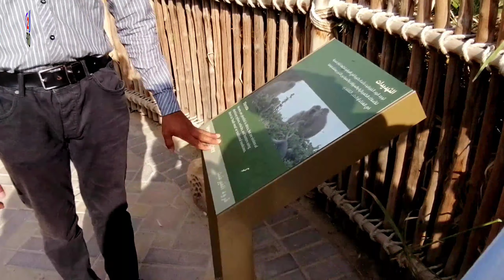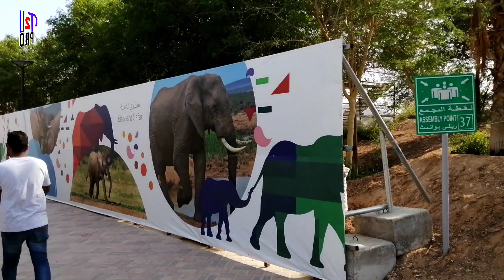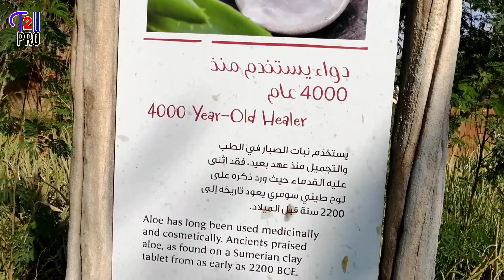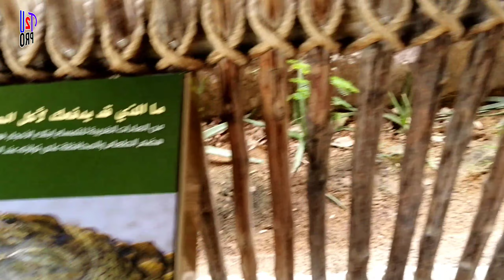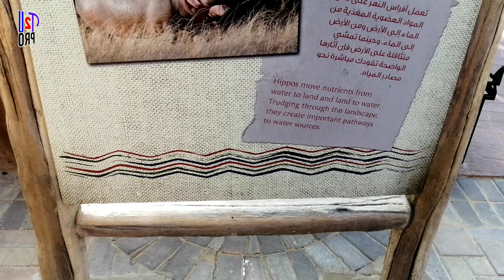Al Ain Zoo Part 03 | Chidiya Ghar Ki Sair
Hi friends in this video you will enjoy